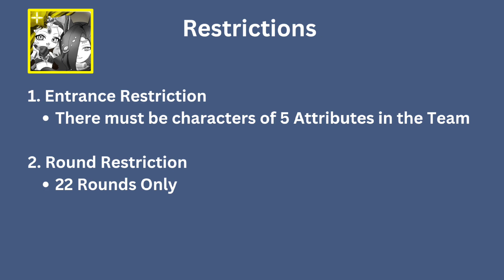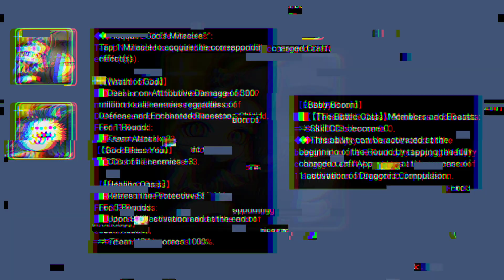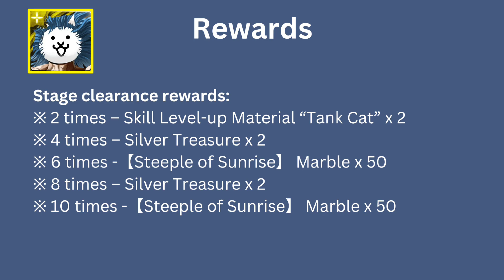Tower of Saviors Update Highlights: Battle Cats Collaboration New Nightmare Lord & Challenge Stage